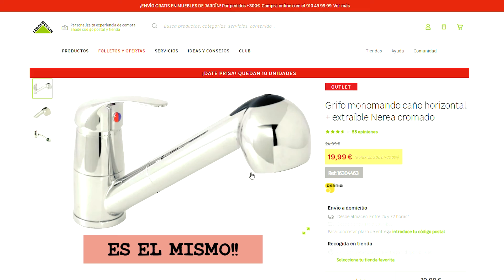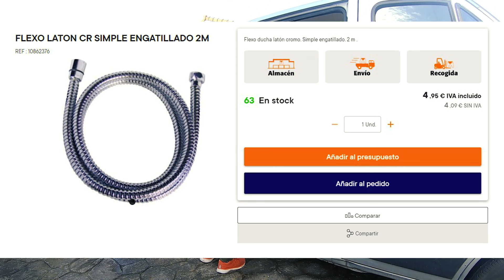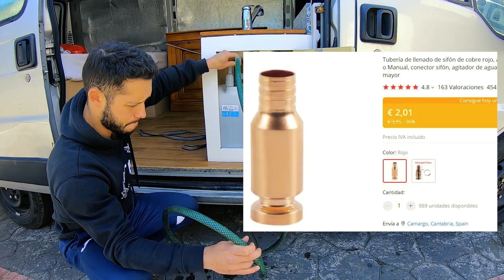Cómo Construir un Fregadero/Ducha para tu Camper 🚿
En este vídeo te enseño a construir un fregadero con ducha extraíble para tu furgoneta camper.

ENLACE A PRODUCTOS:

1️⃣ Fregadero Ikea:

2️⃣ Fregadero Mini Ikea:

3️⃣ Sifón Ikea:

9️⃣ Lámina Adhesiva Efecto Azulejos:

🔟 Ducha Camper a 12v:

1️⃣1️⃣ Bidón Aguas Grises 20L:

1️⃣4️⃣ Jabonera Integrada:

1️⃣5️⃣ Escurridor Ikea:

Marcas de tiempo:
0:00 Ubicar fregadero
0:17 Enseñar fregadero
1:46 Montar mueble
5:18 Sistema de Agua
9:20 Últimos Detalles
10:10 Bomba Manual
12:31 Jabonera Integrada